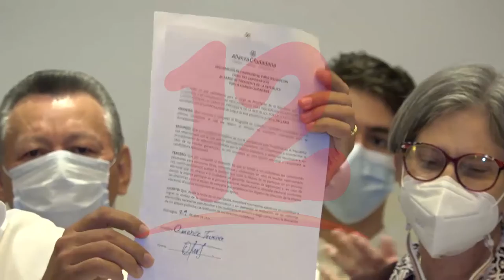Alianza Ciudadana cierra el período de inscripción de precandidatos a la presidencia.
NosResistimosAlEmbargo Alianza Ciudadana cierra el período de inscripción de precandidatos a la presidencia.